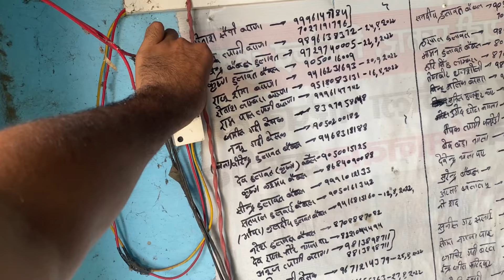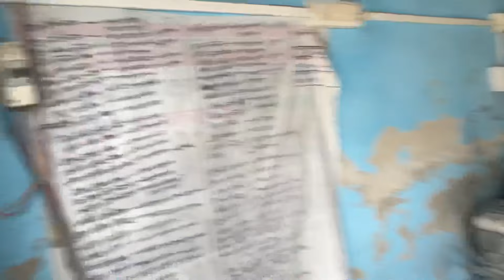आज Sumit ने किया open challenge 😎// चारों टायर पानी के बर दिये 😱😨//